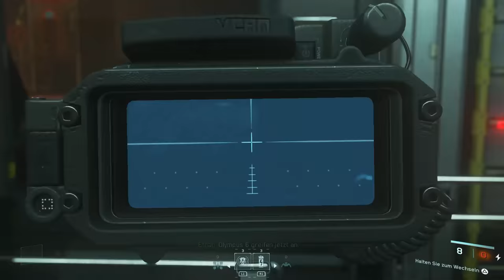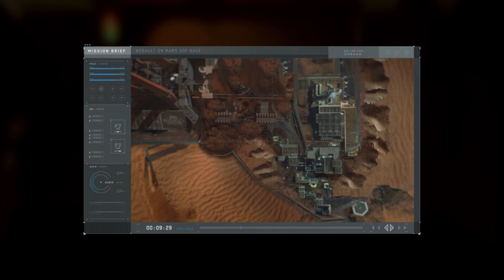Let's Play Call of Duty Infinite Warfare Singleplayer Gameplay German Deutsch #18 - Admiral Kotch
Call of Duty Infinite Warfare Gameplay German Singleplayer Kampagne - Let's Play Call of Duty Infinite Warfare Deutsch Part 1 PS4 - Call of Duty Infinite Warfare Singeplayer German - Call of Duty Infinite Warfare Kampagne Gameplay Walkthrough DerSorbus

Die Call of Duty: Infinite Warfare Legacy Edition ist dank zwei Spielen in einem das ultimative Paket mit Call of Duty: Infinite Warfare und Call of Duty: Modern Warfare Remastered.

Call of Duty: Modern Warfare Remastered beinhaltet die Kampagne sowie 10 Multiplayer-Maps aus Call of Duty 4: Modern Warfare.

Infinity Ward, das preisgekrönte Studio, das an der Erschaffung der Blockbuster-Serie Call of Duty beteiligt war, erreicht mit Call of Duty: Infinite Warfare neue Höhen. Infinite Warfare kehrt zu den Wurzeln der Serie zurück mit riesigen Kriegsschauplätzen, epischen Schlachten und einer filmreifen und packenden Story, die die Spieler mitnimmt auf eine Reise über die Grenzen der Erdatmosphäre hinaus. Call of Duty: Infinite Warfare hat mit drei einzigartigen Spielmodi für jeden Call of Duty-Fan etwas zu bieten: Kampagne, Multiplayer und Zombies.

Call of Duty:Infinite Warfare Übersicht:

Call of Duty: Infinite Warfare hat für jeden Call of Duty-Fan etwas zu bieten mit drei einzigartigen Spielmodi: Kampagne, Multiplayer und Zombies. Die fesselnde und komplexe Geschichte, die alles, was wir bisher in einem Call of Duty-Spiel gesehen haben, in den Schatten stellt, ist eine Rückkehr zu den militärischen Wurzeln der Reihe, eingebettet in völlig neue Umgebungen, wie es sie in Call of Duty noch nie gab.

Der Spieler taucht ein in eine klassische Erzählung über großangelegte Kriegsführung, die in einer realitätsnahen Zukunft spielt, in der menschliche Konflikte überall im Sonnensystem ausgetragen werden.

Der Multiplayer bietet bahnbrechende Gameplay-Innovationen, um das intensivste und packendste Call of Duty-Erlebnis aller Zeiten zu bieten. Das Spiel biete atemberaubende und noch nie gesehene Umgebungen auf zahlreichen Planeten sowie völlig neue Waffen und Spieler-Fähigkeiten. Zusätzlich kommen die Spieler im neuen kooperativen Zombies-Erlebnis voll auf ihre Kosten mit einer originellen und einzigartigen Spielweise, eingebettet in eine unterhaltsame Geschichte, die für jede Menge Aufregung bei den Fans sorgen wird.

Call of Duty: Infinite Warfare legt die Messlatte wieder einmal ein Stück höher mit drei brillanten Erlebnissen in einem außergewöhnlichen Gesamtpaket. Das Spiel kann ab sofort vorbestellt werden und erscheint am 4. November 2016!